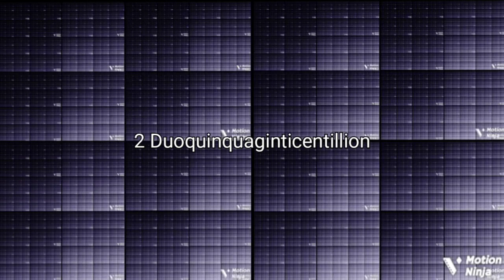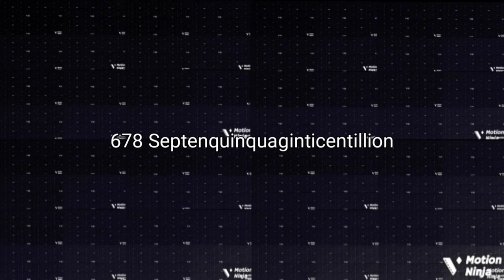Level Failed played 32 Quattuorducentillion Times Part 18 | 2 Sexaginticentillion